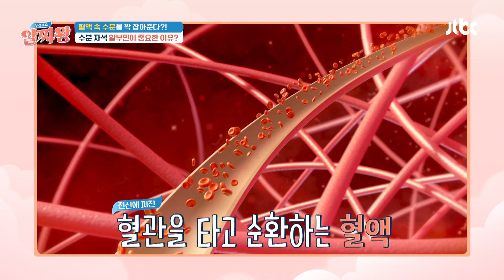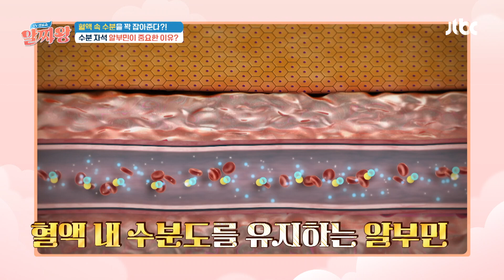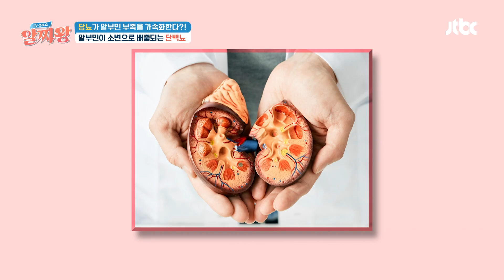혈액 내 수분 꽉 잡아주는 중요한 역할💪 알부민이 부족해진다면? | TV정보쇼 알짜왕 401회 | JTBC 250102 방송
혈액 내 수분 꽉 잡아주는 중요한 역할💪 알부민이 부족해진다면?